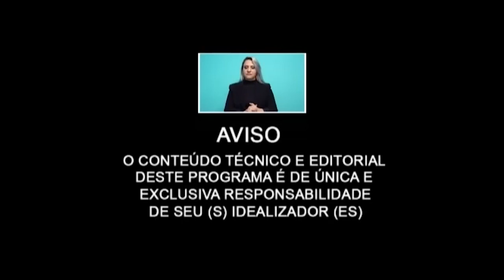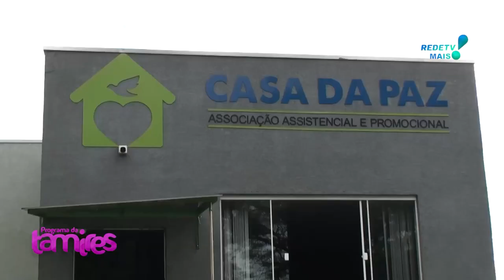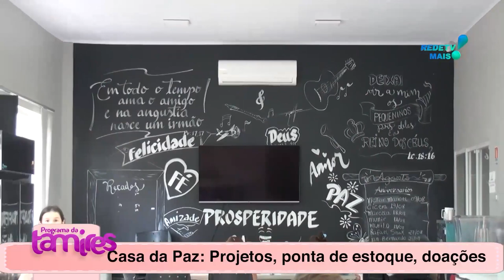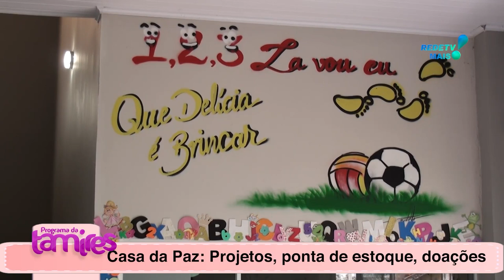Coração em Perigo Enfarto e Medidas de Emergência e teremos também mensagem da casa da Paz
Dr. Mateus Ribeiro Kanamura Coração em Perigo Enfarto e Medidas de Emergência e teremos também Silvia Ribeiro Martins passando  mensagem da casa da Paz de Umuarama Pr.